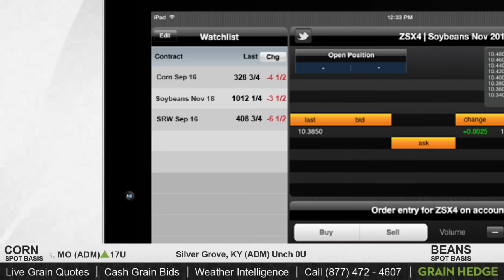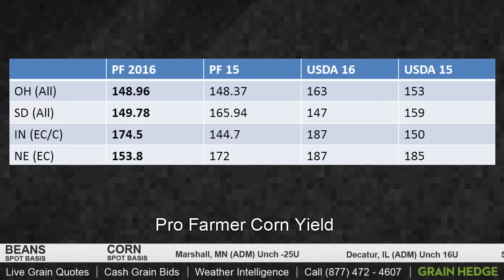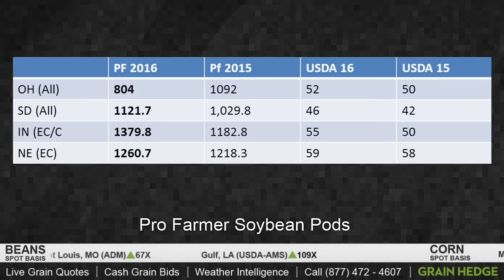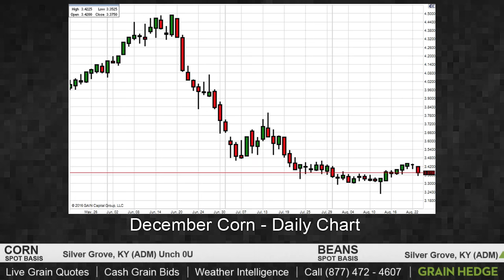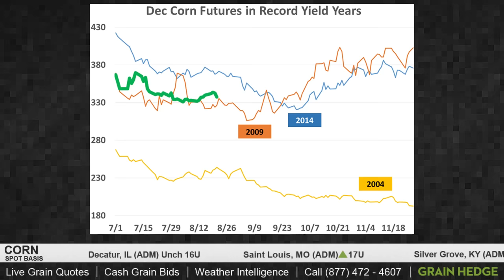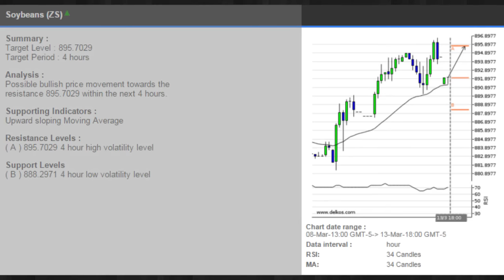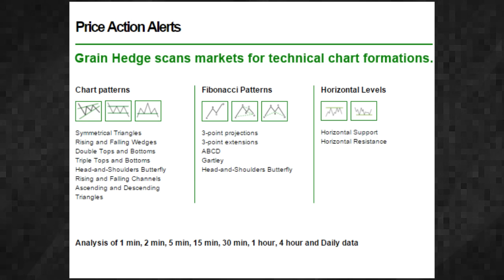Few Signs of a Corn Bounce